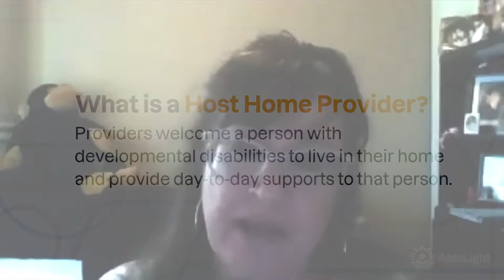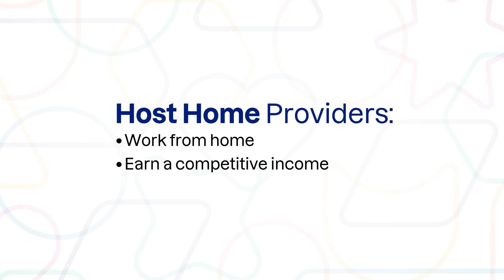Conversation with a Host Home Provider | Bea